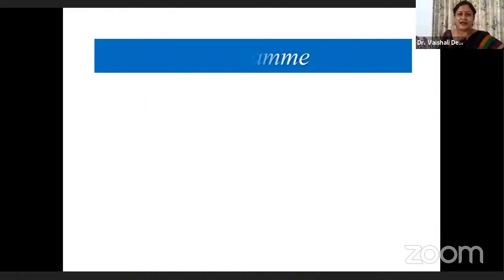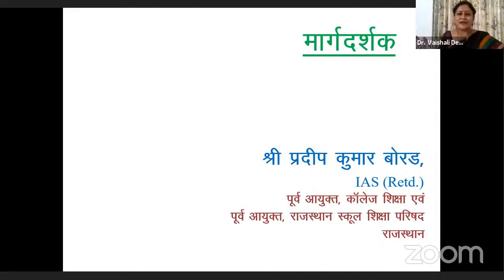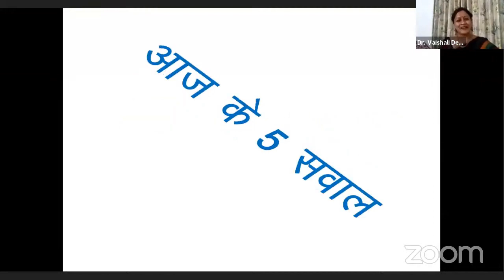Understanding Indian Constitution for Competitive Exams by Shri Pradeep Kumar Borad, IAS(Retd)